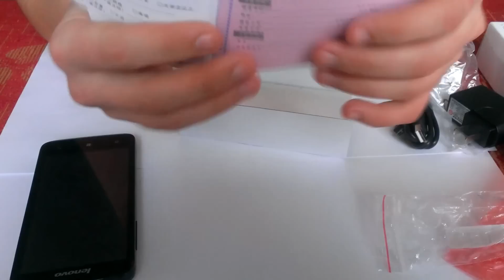Распаковка и комплектация смартфона Lenovo A680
Распаковка и комплектация смартфона Lenovo A680. Телефон покупал за 120 долларов в магазине